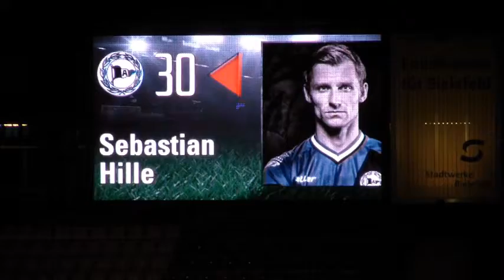Arminia Bielefeld vs SV Rödinghausen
Westfalen-Pokal 2014/2015